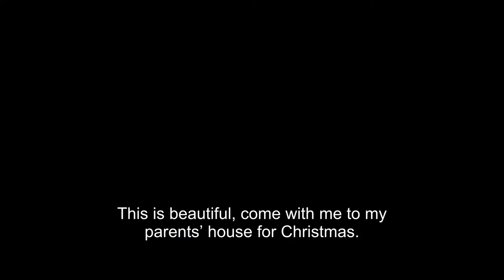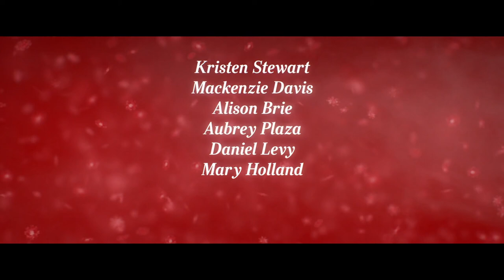Happiest Season - Official International Trailer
Meeting your girlfriend’s family for the first time can be tough. Planning to propose at her family’s annual Christmas dinner - until you realize that they don’t even know she’s gay - is even harder. When Abby (Kristen Stewart) learns that Harper (Mackenzie Davis) has kept their relationship a secret from her family, she begins to question the girlfriend she thought she knew.

HAPPIEST SEASON is a festive romantic comedy that hilariously captures the range of emotions tied to wanting your family’s acceptance, being true to yourself, and trying not to ruin Christmas.

Cast:
Kristen Stewart, Mackenzie Davis, Alison Brie, Aubrey Plaza, Dan Levy with Victor Garber and Mary Steenburgen Directed by: Clea DuVall Screenplay by: Clea DuVall & Mary Holland Story by: Clea DuVall Produced by: Marty Bowen, Isaac Klausner Executive Producers: Wyck Godfrey, Jonathan McCoy